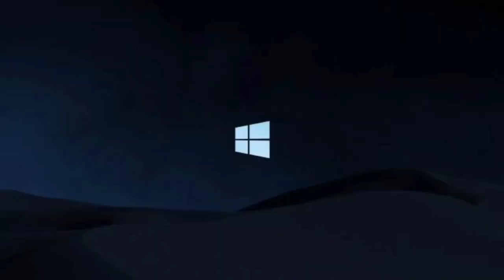Drawing a Hyundai Eon the Ultimate Step-by-Step Guide to Drawing a Hyundai Eon Car by shadow art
Step by step draw

Hyundai Eon

Hyundai Eon top model

very easy draw

amazing art

how to draw Hyundai eon car